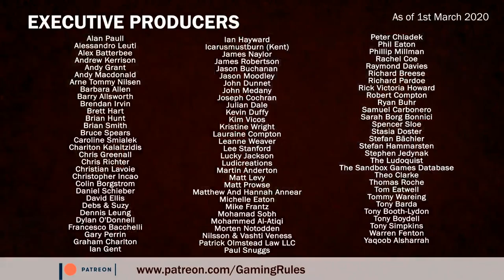Underwater Cities - Solo Playthrough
In this video, I do a solo playthrough of Underwater Cities.